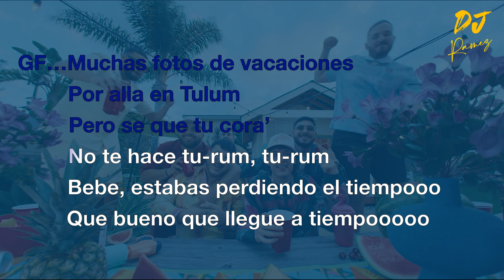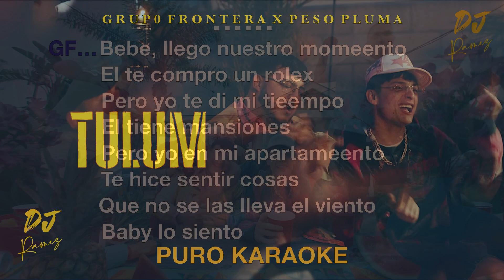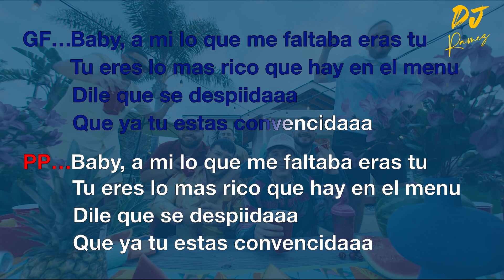Tulum-Grupo Frontera X Peso Pluma-Karaoke 🎤🔥 II 2023 II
Tulum-Grupo Frontera X Peso Pluma-Karaoke Video Oficial